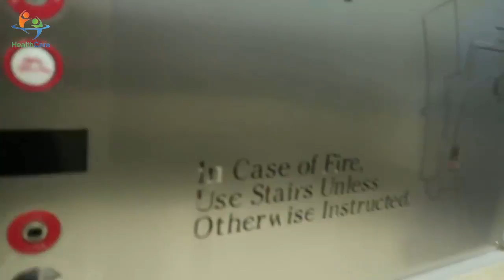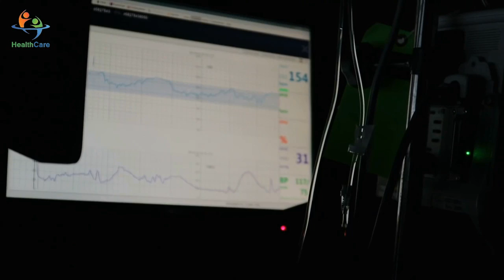Story Pregnant Women Birth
Being pregnant
When you have found out that you are pregnant, there are a lot of things you need to know. Sometimes just knowing where to start and which information you can trust can be a challenge. On the following pages you will find out information of the various tests and scans you will need, what is safe for both you and your baby and what are the best lifestyle changes you might need to make to have a healthy pregnancy and baby. We also have information on how your baby will develop and grow over the next nine months and also some of the common issues that most women encounter during their pregnancy.

Planning for pregnancy
There are a number of things you can do to prepare yourself for pregnancy and also increase your chances of having a healthy pregnancy. Things like eating healthy, keeping up your fitness, taking folate, quitting smoking and alcohol will all be beneficial to you and your baby. It is also very important that your vaccinations are up to date as you can’t be vaccinated once you have fallen pregnant.

Pregnancy options
Falling pregnant isn’t always an easy thing. Some women find that after months of trying they are having no luck in conceiving and may have a medical condition that may prevent a successful pregnancy. There are options available to you if you find yourself in one of these situations. Alternatives you can explore include in vitro fertilisation (IVF) and other fertility treatments and also adoption and foster care.

Having a healthy pregnancy
What you put in your body before falling pregnant, during your pregnancy and after the birth can effect your baby. Things like eating the right foods, knowing what food and drink to avoid, which vitamins are safe and also quitting smoking and alcohol are all important things you can do to increase your chances of a healthy pregnancy.

Keeping fit during pregnancy
During pregnancy your body goes through many changes to accommodate for the baby growing inside you. It is important to maintain your fitness and also to be aware of what you can and can’t do. Regular exercise not only has health benefits during your pregnancy but it also helps to prepare the body for childbirth.

Pregnancy checkups, screenings and scans
Knowing what check-ups, screenings and scans to have and when to have them during your pregnancy is important information for every pregnant woman. On these pages you will find details on what is involved in your antenatal care, from ultrasounds and other standard tests to what’s involved in screening for Down syndrome and neural tube defects including spina bifida.

You and your baby's wellbeing
Looking after yourself during your pregnancy, both physically and mentally, is very important. Emotionally, you will be going through a lot of changes as your pregnancy progresses. You may also have a lot of questions on what is safe during your pregnancy, like is it safe to travel, can you have sex during pregnancy and a number of other activities that you may need to be aware of.